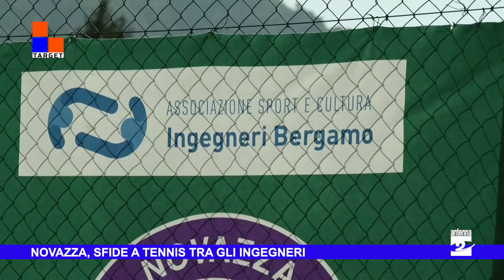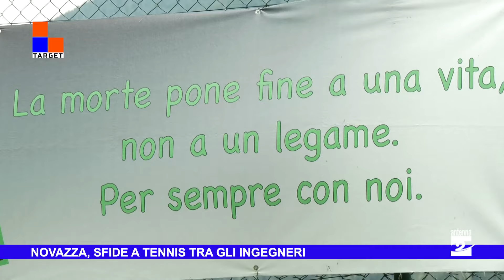Novazza, sfide a tennis tra gli ingegneri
Sta diventando una tradizione il torneo di tennis Wimbledon Novazza, organizzato dall'Associazione ingegneri Bergamo, con le sfide a tennis sul campo in erba del paese.